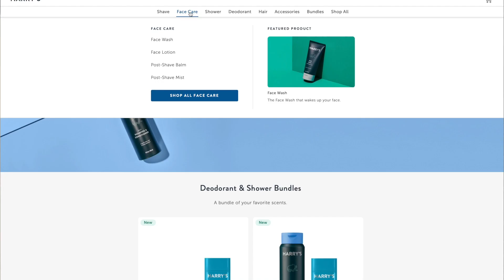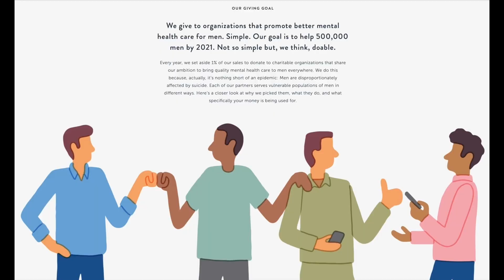VETERANS GO ON SHARK TANK FOR NEW MRE!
Redeem your Trial Set for just $3 when you go
You’ll get a 5-blade razor, weighted handle, a travel cover, and their foaming shave gel!
It’s an incredibly great deal, but act fast while supplies last!